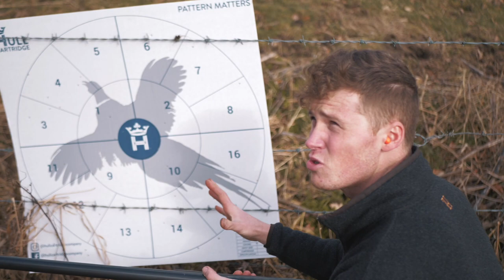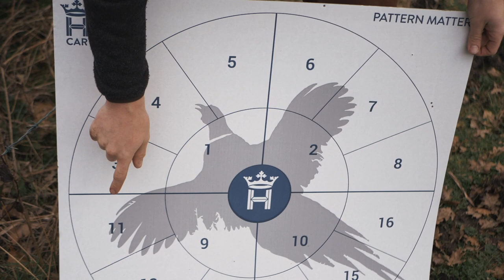Testing a 4 bore shotgun!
Again, thank you so much to Nick Horten for giving us the opportunity to have such a good time!

These 4 Bore/ gauge Hope you enjoyed the video.